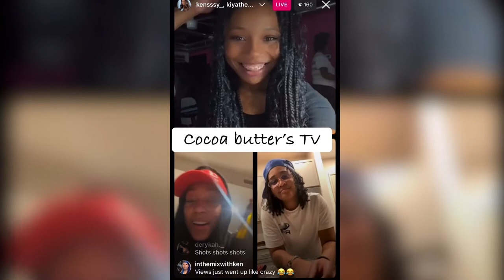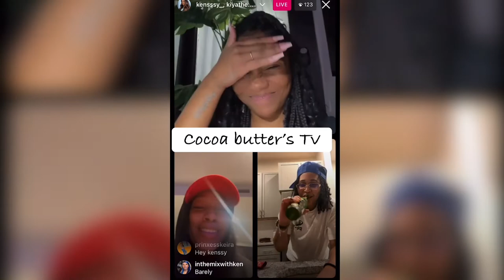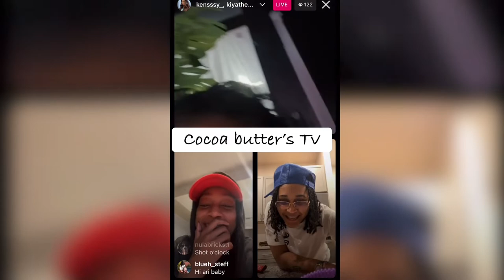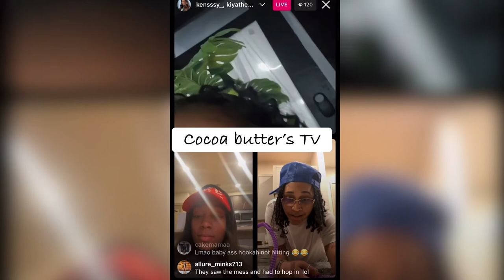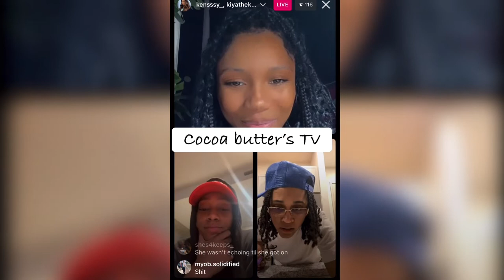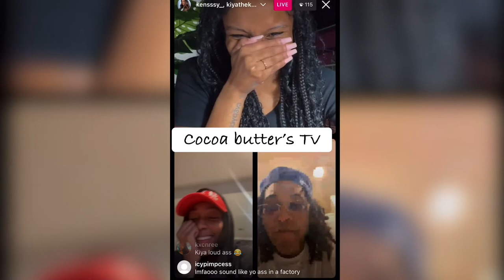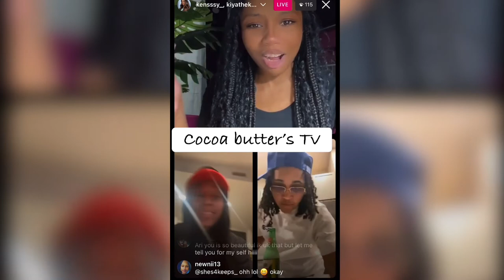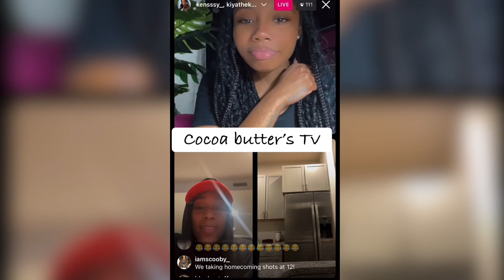Ari The DJ on live with her friends